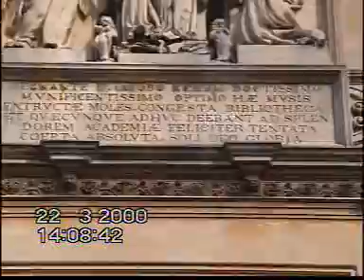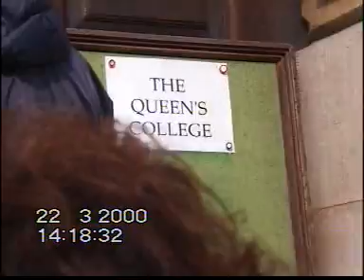JOY British Travel 2000 VCD 03 clip2